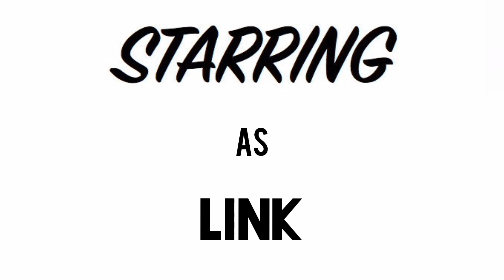Zelda: Breath of the Wild (The Movie) - Actor Concepts for Link, Zelda & Ganondorf!!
Wassup guys JohnoDaz(BringthePain) here, in this Video is Actor Concepts for Actors too Play Link, Zelda and Ganondorf in the Zelda Movie, check it out n see what you think guys much love!!